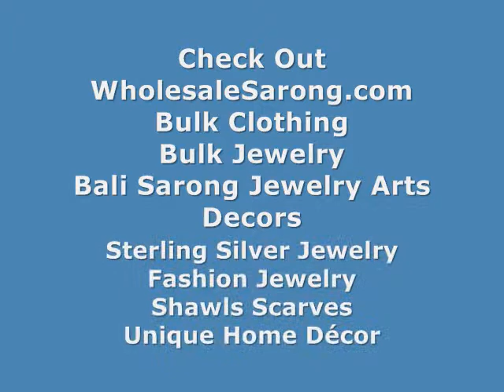Large Green Daisy White Sarong Wholesale Dresses WholesaleSarong.com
Wholesale Daisy Flower Dresses Sexy Pareo Dress Sarong
Wholesale Daisy Flower Dresses Sarong Wrap Beach Cover Up
Wholesale Daisy Flower Dresses Bikini Scarf Cover Up
Sarong Swimwear Beach Cover-Up Daisy Print Kanga Shawl Scarf
Colorful Design Pareo Daisy Print Kanga Shawl Scarf